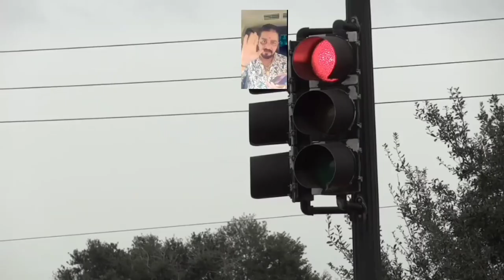Traffic Lights Funny Explain Meme 😂 || Traffic Lights be like 😂 || How traffic Lights works